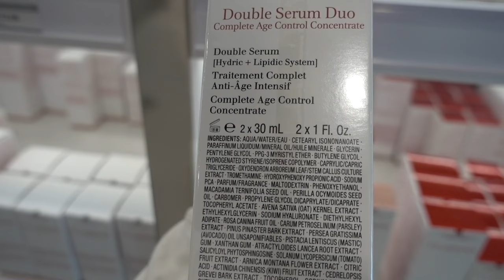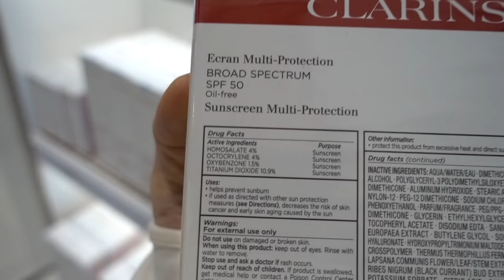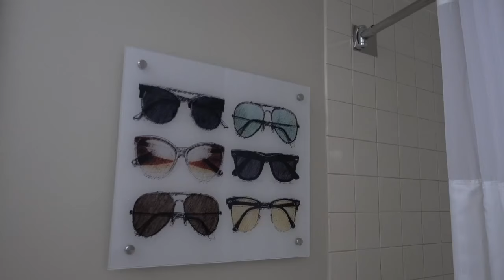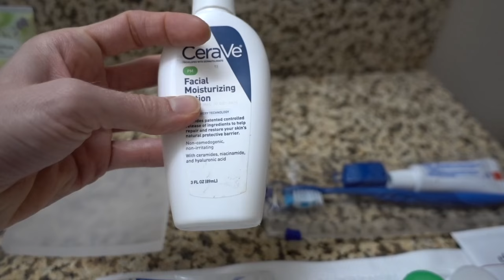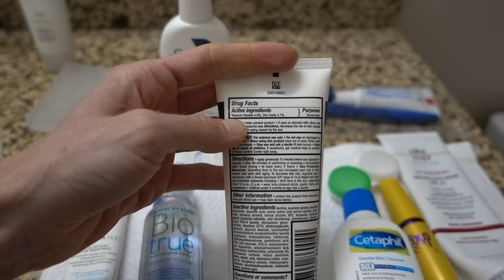Skin care & traveling to Orlando 4 dermatology. 🙆💄🛫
Skin care & traveling to Orlando for a dermatology conference.  Watch how I pack my suitcase, my travel skin care routine, shopping at Clarins, & room tour of  MarriotResort.
My suitcase
Packing cubes
Beach cover up
Chemical sunscreen
Zinc sunscreen